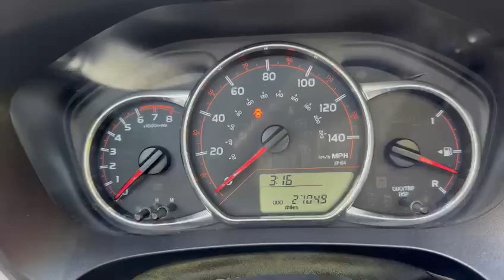Toyota Yaris Dual VVT-i Sport Multidrive S